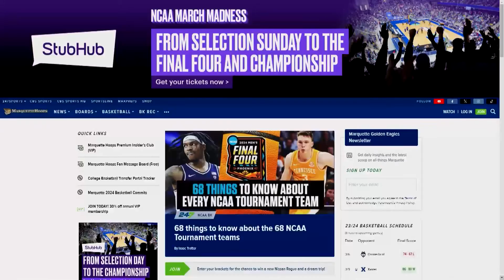Marquette Hoops.com Show - Season 3, Episode 6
John Pudner is our guest